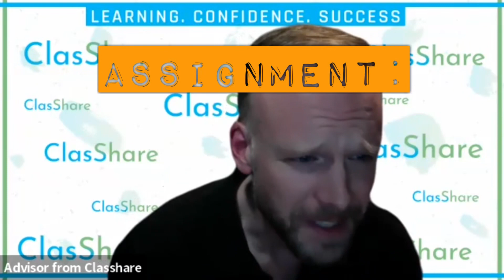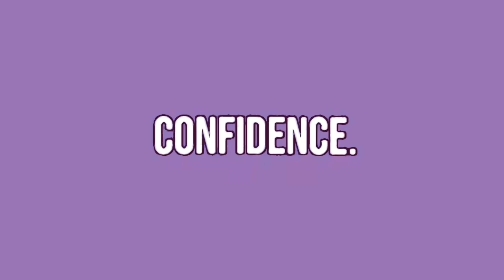Developing your routine (STAND-UP COMEDY CLASS)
Carli (9 years old) shares tales of the pranks she’s played, as part of her stand-up comedy routine.

Carli has been taking improv classes for 4 months. She has improved so much!

Learn improv, comedy and acting skills at classhare.com